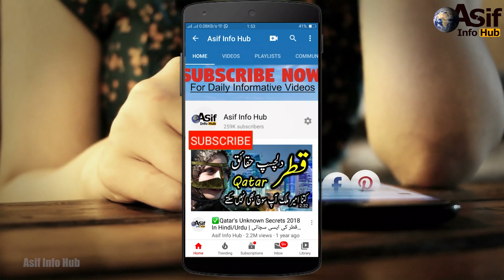Bollywood Celebrities Losing Their Temper In Hindi/Urdu